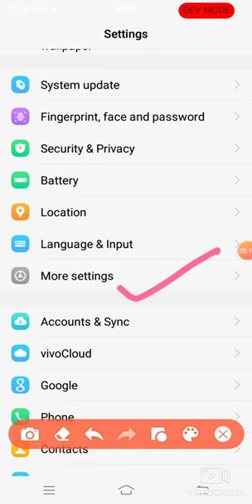my all video your queries radhe radhe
best trick mobile नही हैग करेगीvideoviral#trending 🌹💖💖💖‎@gyanyadav525  best trick mobile नही हैग करेगीvideoviral#trending 🌹💖💖💖‎@gyanyadav525  best trick mobile नही हैग करेगीvideoviral#trending 🌹💖💖💖‎@gyanyadav525  best trick mobile नही हैग करेगीvideoviral#trending 🌹💖💖💖‎@gyanyadav525